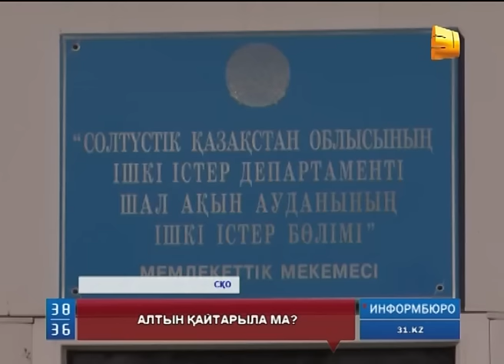Жүздеген адам ломбардқа өткізген алтын бұйымдарын ала алмай жүр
Еліміздің солтүстігіндегі  Шал ақын ауданында  жүздеген адам ломбардқа өткізген  алтын бұйымдарын ала алмай тентіреп жүр.  Өйткені бағалы әшекейлерін кепілдікке алып, уақытша ақша беретін  орын жарты жыл бұрын жабылып қалған.